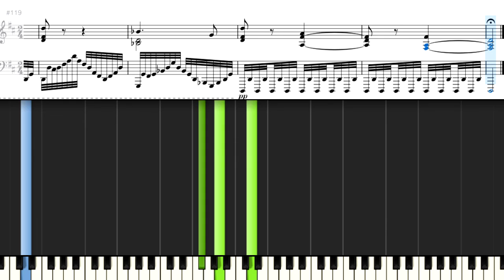ツェルニー 50番練習曲 No.12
Czerny
 Kunst der Fingerfertigkeit Op.740
 Art of Finger Dexterity

ツェルニー 50番練習曲 No.12 Op.740
Public Domain
参考資料サイト
IMSLP  ／Czerny